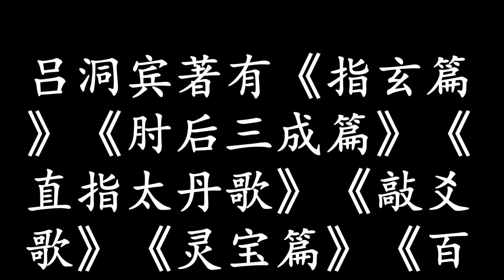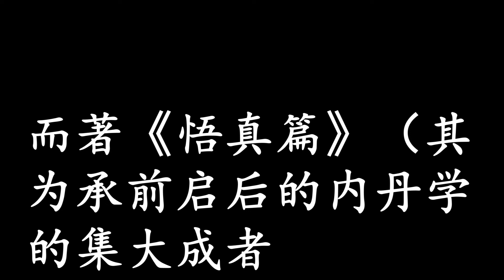字幕 原著 原文 《全解太乙金华宗旨》字幕 原著 原文 《全解太乙金華宗旨》31 第十五章 内丹修炼的门派1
《太乙金华宗旨》的主旨是炼精化气，书中沿袭道教固有的“闭精”说，又加以发挥，主张“精”或“血”得先变为“气”，循环体内，以制成肉体不死之丹。书名中的“太乙”，是指宇宙原初的清新完美状态。

《太乙金华宗旨》涉及瞑想和行气，主张闭气及减少意识活动，避免“走漏神识” 。其认为人内在有“元神”和“识神”二无形之物[2]，元神是太虚幻境的一部分一般人较难感悟其存在和功能，识神就是肉体感觉和肉体所带动的七情六欲，多数人一生中困于识神的境界并为了使识神满足而奔忙[3]，但其实全无意义。人有时在梦中可以无意识的驱动元神之功能，并启动支配太虚，在那境界里天地万物奥秘和宇宙万事只要一眼就能看遍，然而只要一睡醒就一切遗忘或是只记得不明所以的片段，这就是一般人的生活。但修炼此法者人生最重要之事在于深层感悟并开发元神的功能，而透过内心修炼技巧是可以达到完全压制之后驱除一切识神感受，整个人成为元神所占据的纯阳之体故名为纯阳学，那境界也就是成仙。成仙者也就是能凭意念随意驱动元神从而直接操作宇宙本源的太虚之境，完成人所不能及之事，并突破时间通晓过去与未来等。[4]

这种思想在本书20世纪初进入西方后被荣格等人认为与其发展的集体潜意识理论有相通之处，而在当时欧洲心理学界逐渐出名并被研究，是本书在西方有意外较大知名度的成因。